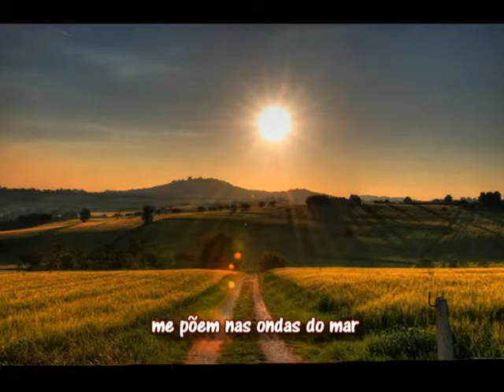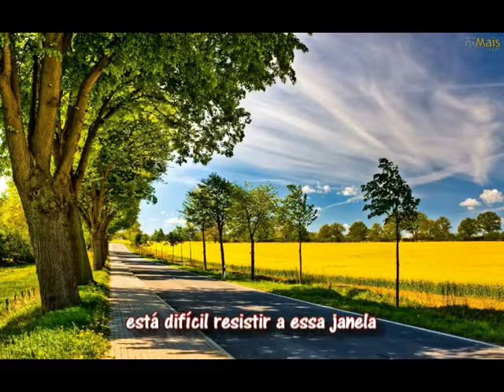"Via Dutra, Via Láctea" (Sérgio Sá)